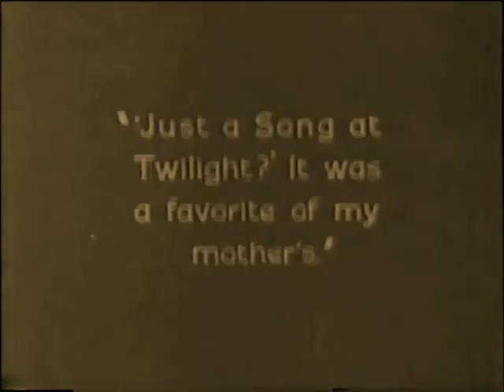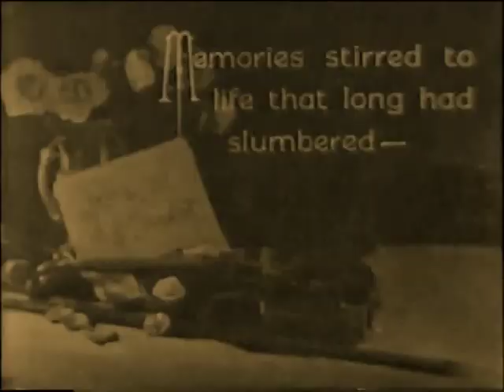Flesh And Blood 1922 - Lon Chaney, Edith Roberts, Jack Mulhall (Irving Cummings) ⚡UPGRADE⚡